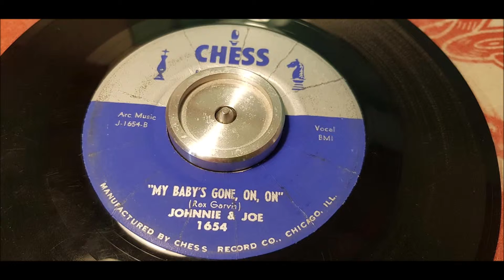Johnnie And Joe - My Baby's Gone, On, On - 1957 R&B - CHESS 1654